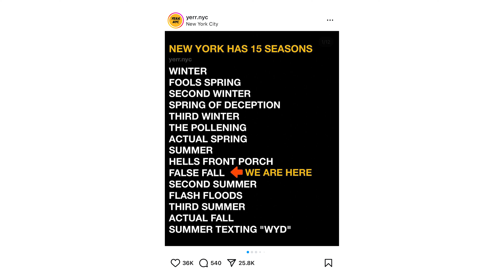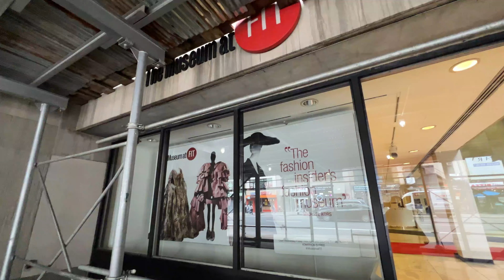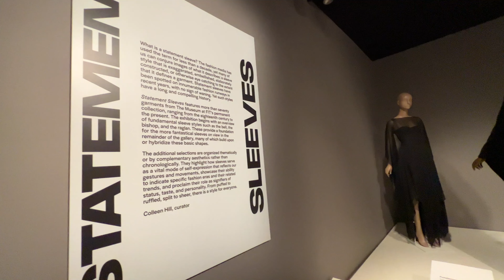spend a solo day with me in chelsea | life in nyc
Spend a solo day with me in New York's Chelsea neighborhood! This won't be a travel guide or anything like that, just a casual hangout with me as I hit up a few of my favorite spots there.

PRODUCTS MENTIONED
🔹 Gold bangle
🔹 Gold twisted bracelet
🔹 "Jade" earrings
🔹 Teva original universal slim
🔹 Goyard Saint-Louis GM